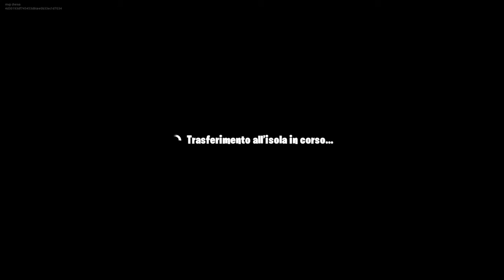Fortnite 2019 08 07 12 10 49